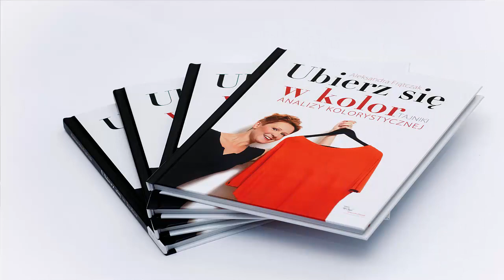12 typów kolorystycznych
4 pory roku - czy to jedyne typy kolorystyczne? Nie, analiza kolorystyczna zakłada, że typów może być więcej. U mnie 12 typów kolorystycznych!